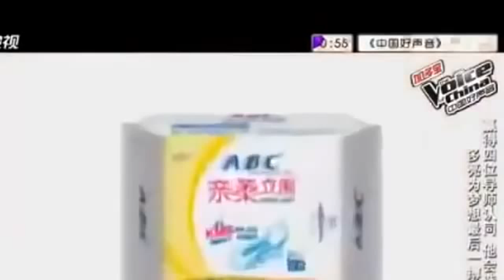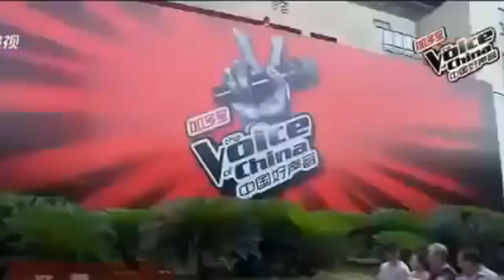Cambodia Hot News To Day |Cambodia Breaking Khmer News Every Day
Facebook News
San Sochea
Cambodia history
CPP
LDP
RFA News Today
VOD News Toda